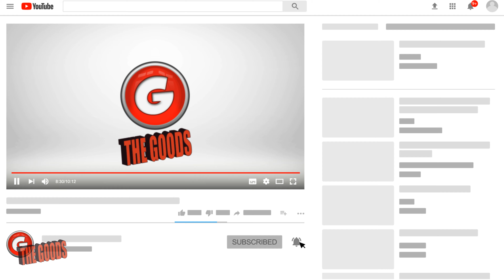WTF: Real Life Black Klansman?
There is a real life black owner to a neo nazi organization.